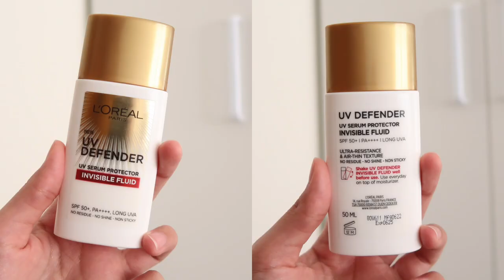SUNSCREEN L’OREAL PARIS UV DEFENDER INVISIBLE FLUID REVIEW KEKURANGAN DAN KELEBIHAN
//timestamps//
00:00 teaser
00:22 intro
00:43 pakenya pagi atau malam
01:00 NO CUT NO EDIT PEMBUKTIAN NIH WKWK
03:48 semua claim spf info
04:06 BEFORE AFTER
04:47 closing

//equipments//
- lighting : matahari (no filter, no additional lighting)
- app : imovie